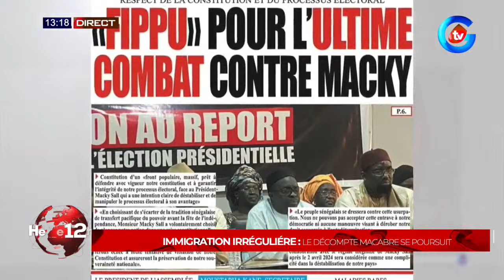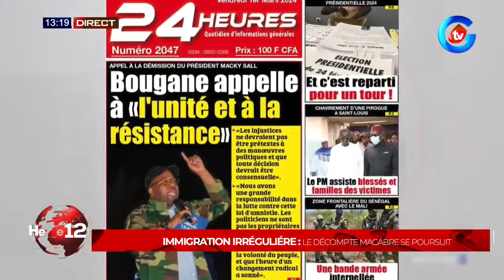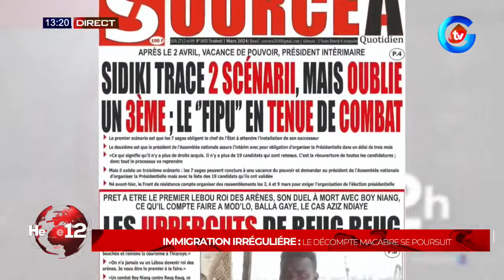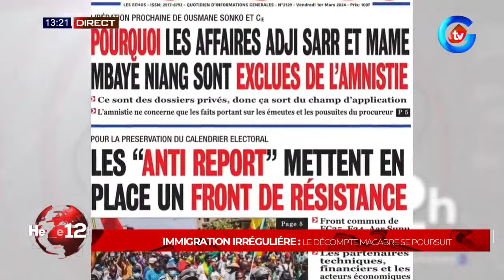La revue de presse lue et parcourue par Abdoulaye DIEYE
🔴 [DIRECT] - SUIVEZ # BONNE HEURE 12H DU 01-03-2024 AVEC NDEYE FATOU DIOP